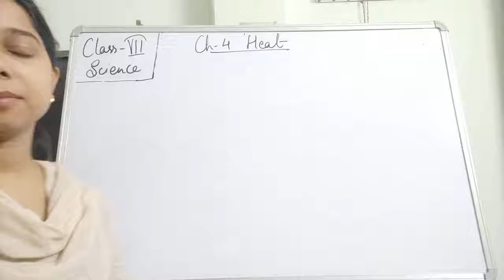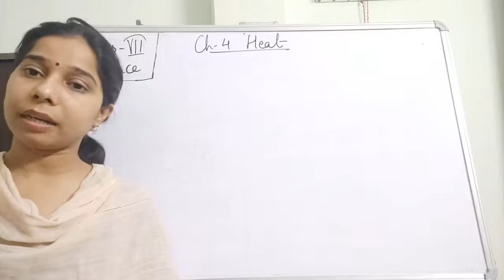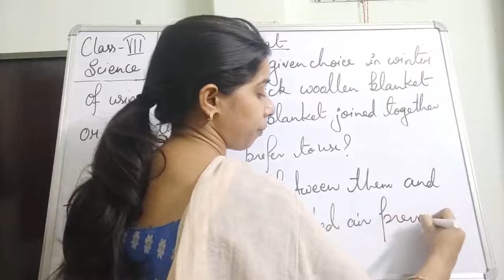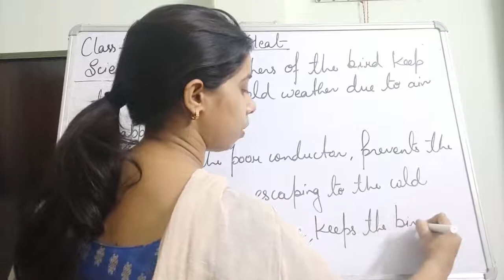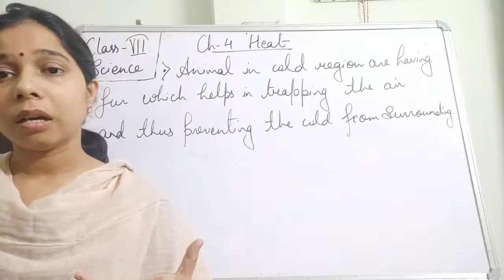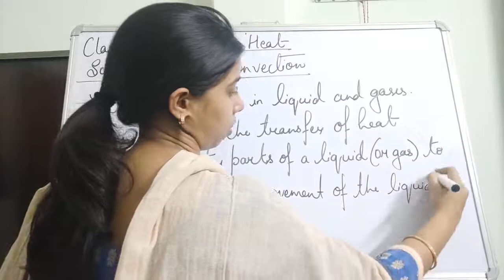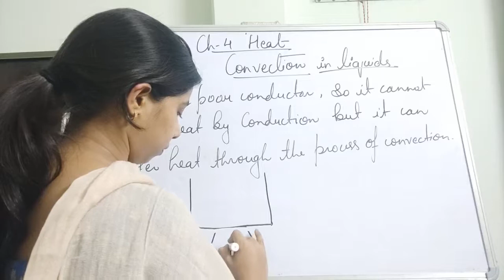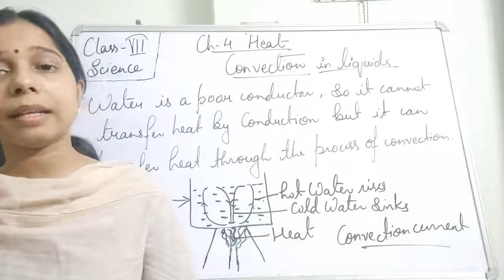Class VII Science 07 05 2021 by Ms Mridulata upadhyay chapter 4 Heat